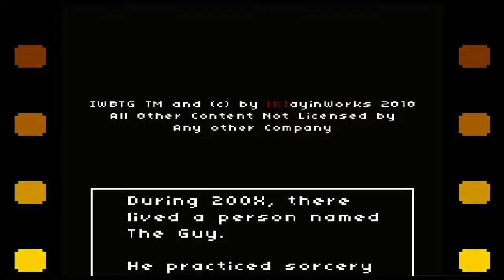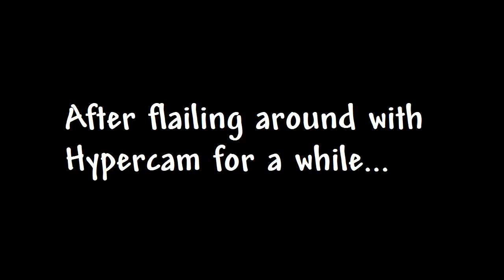Being Raven Is Suffering Act 1 - FISH. (I Wanna Be The Guy Gaiden)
Why do I do these things to myself?

Wish to suffer like Raven has? Link to Gaiden (and the original) can be found here: